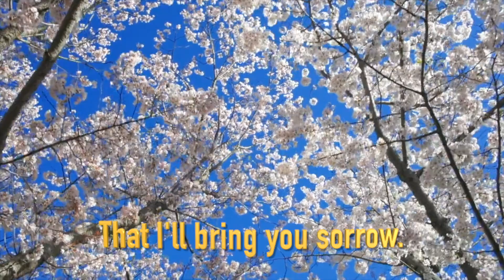Just feel me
The song "Just feel me" Lyrics by Michael Del Brown who used to be poem writer and a prize winner; performed by Golden who sounds like Michael Bublé here; video design and production by Moriah G.
     This altogether lovely song, and music video speaks about love between a young couple with a simple and easy carefree approach to relationships. Like young love there tends to be no real thought or worry about the future and often the past as well. Love to  youth is hopeful, and new, and unparalleled in the realm of their experience. Love transcends so many things like culture, language, religion, and even taboos.

     This song is streaming on SoundCloud, Spotify, Pandora, and all of the major services.

Thank you in advance for your support and your very kind consideration.